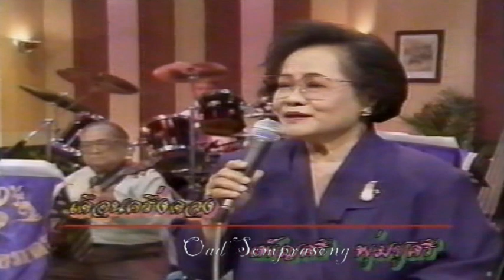เดือนครึ่งดวง เพ็ญศรี พุ่มชูศรี